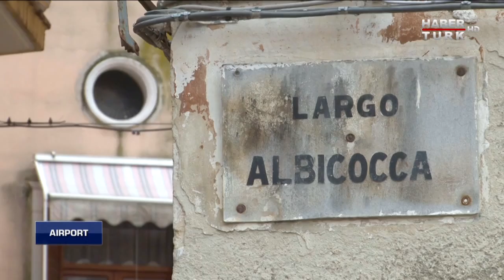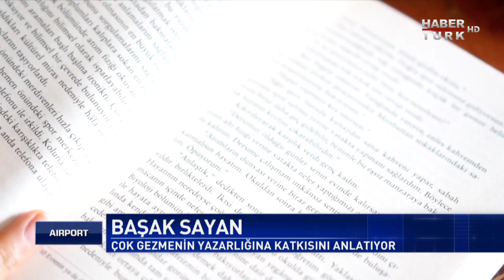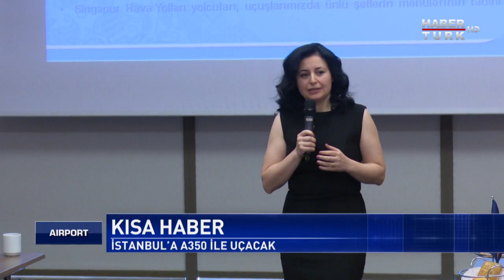Airport - 28 Nisan 2019 (Oyuncu ve yazar Başak Sayan, Rota: Bari)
Airport'ta bu hafta konforlu seyahat için yapılması gerekenler anlatılıyor. Uçaklar artık önceki yıllara göre daha sessiz. Ancak gürültü tam olarak yok edilebilmiş değil.

- Uçakta hangi alanlar daha gürültülü?

- En sessiz koltuklar nerede?

Güntay Şimşek'in konuğu; yazar ve oyuncu Başak Sayan.

Programın uçuş rotasındaysa; tarihi yapıları, masalsı kasabaları, bin yıllık zeytin ağaçları ve özgün mutfağı ile İtalya'nın Puglia bölgesinin başkenti Bari var.